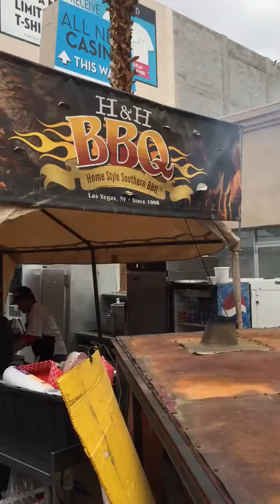H&H Barbeque at the Taste and Sounds of Soul 2015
14th Annual Taste and Sounds of Soul